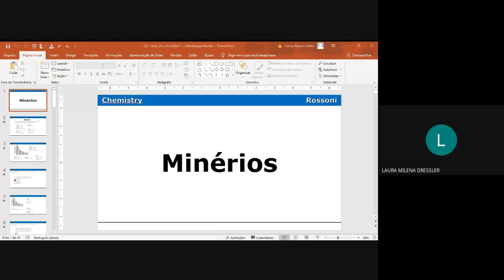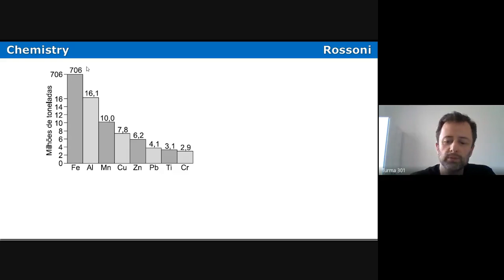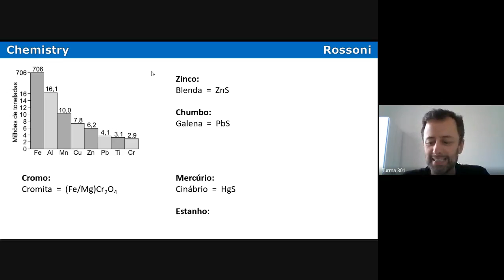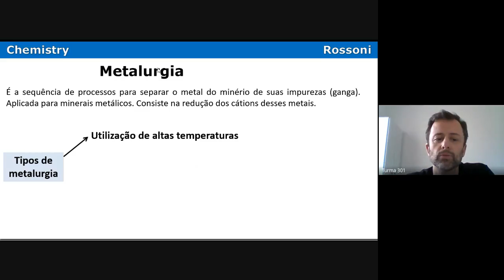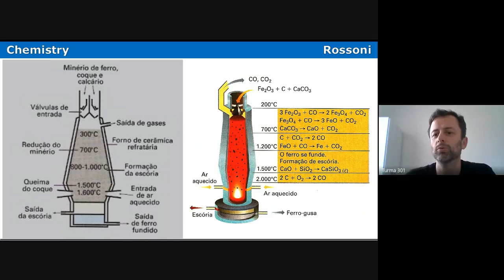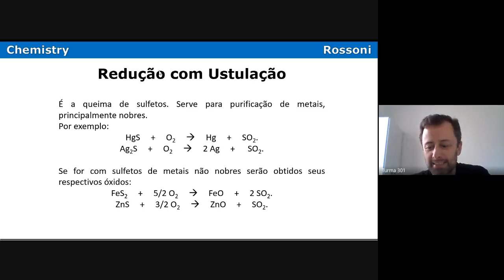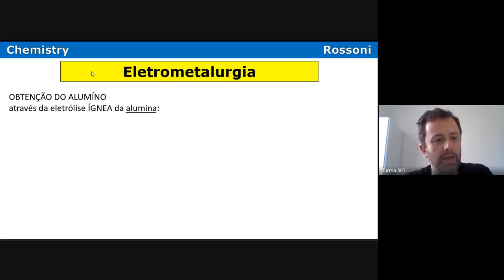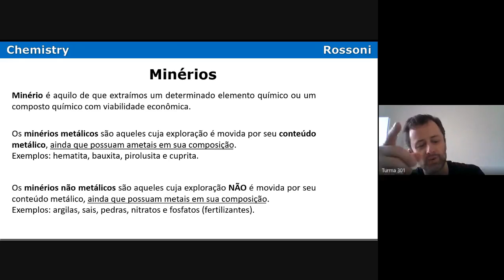Q3 - Aula 24 e 25 e Módulo 11 - Metalurgia